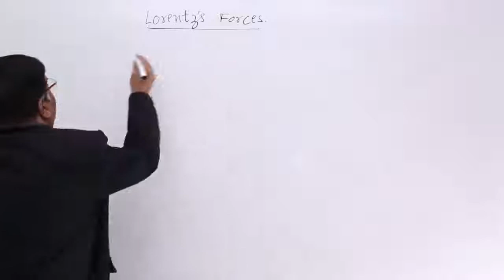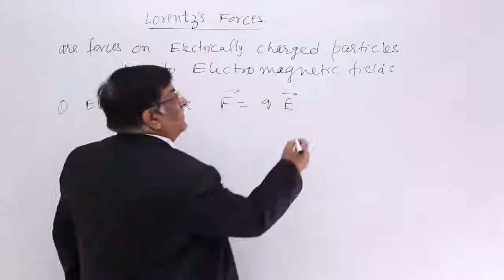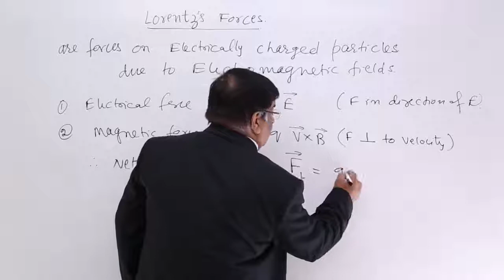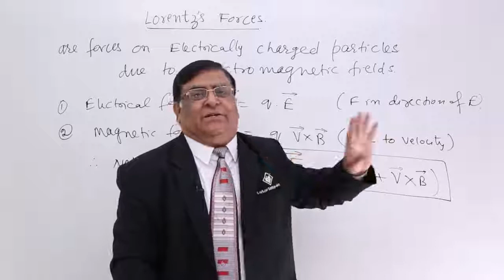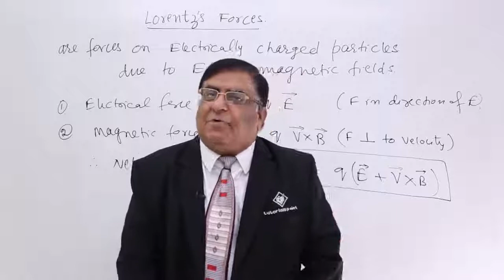1 2 The Lorentz Force Link3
HEJ's recommended video lectures Compendium of Mass Spectrometry